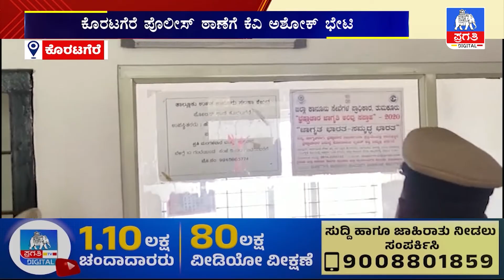ರೆಕಾರ್ಡ್ ರೂಂನಲ್ಲಿ ಸ್ವತಹಃ ಫೈಲ್ ವೀಕ್ಷಿಸಿದ ಎಸ್ ಪಿ ಅಶೋಕ್ | Pragathi Tv | Koratagere